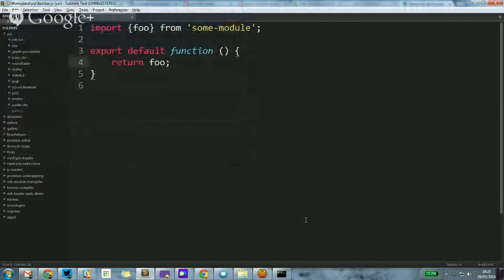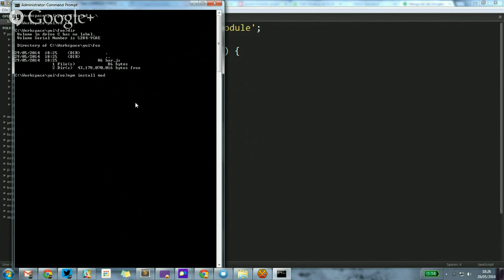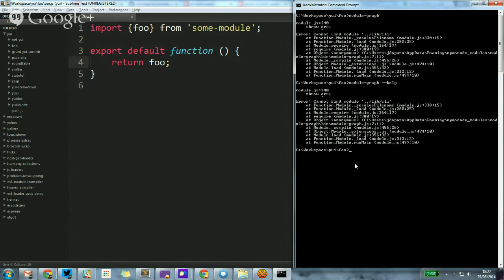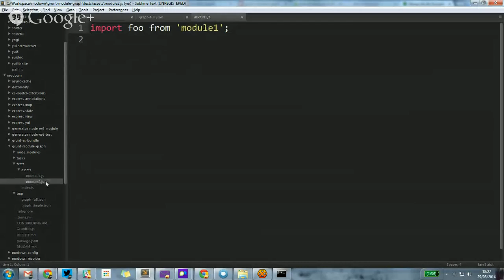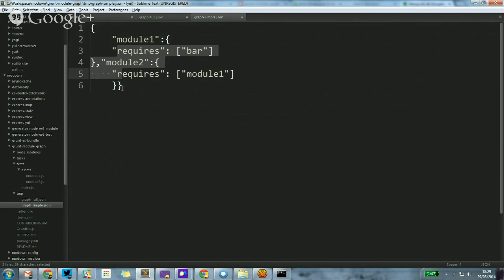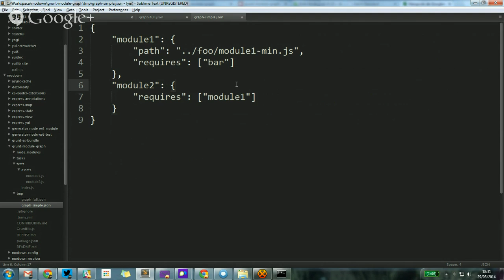YUI Open Roundtable with Clarence Leung on AppLinks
Open Roundtables feature topics such at YUI, HTML5, and CSS3 of interest to Front End Developers.